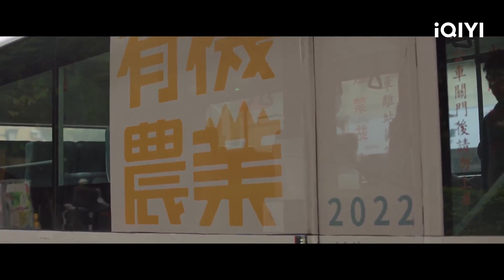Yixiang termina la cita con un beso las mejilla Mengyun | Lesson In Love Capítulo 05 | iQIYI Spanish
【Cast】Tiffany Hsu,Edward Chen
【Descripción】Narra una romántica pero prohibida historia de amor entre un profesor y una alumna. Hsu Wei-ning, la actriz principal, interpreta a Chen Mengyun, una profesora de chino en el instituto. Edward Chen interpreta al travieso alumno Zhang Yixiang, excelente en matemáticas, y Hsueh Shih-ling, que recientemente ganó el premio Campana de Oro al mejor actor principal, encarna a Li Dawei, el decano de buen corazón. En un alegre festival escolar, la profesora de chino Chen Mengyun (Hsu Wei-ning) cae en un rincón del campus, mirando incrédula el cuchillo clavado en su abdomen. Yixiang (Edward Chen), un genio de las matemáticas de 17 años, estaba de pie frente a ella, con aspecto triste y preocupado. La historia de amor prohibido entre profesor y alumno se reveló accidentalmente a través de una retransmisión en directo disponible en todo el mundo.